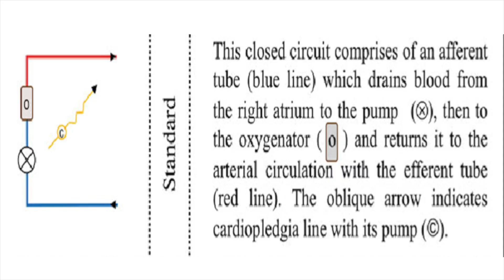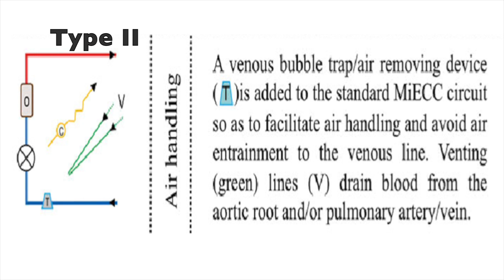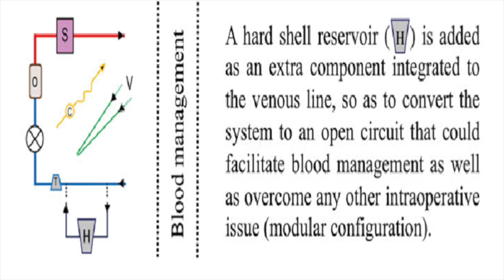From Conventional Circuit to MiECC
This video shows the simple realization of minimally invasive extracorporeal circulation models, starting from a traditional system.